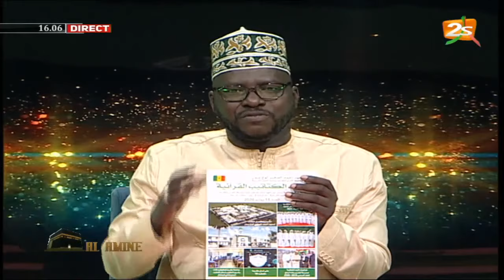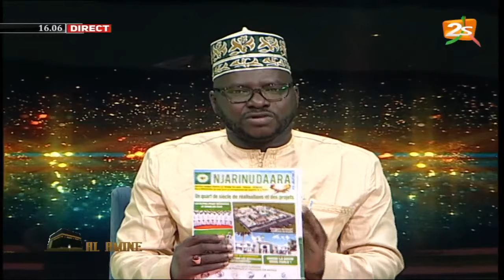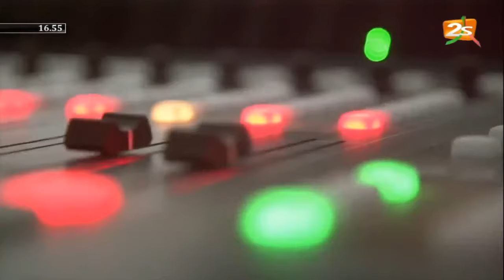2STVLIVE AL AMINE - IMAM MOUHAMADOU LAMINE DRAME REÇOIT CHEIKH M. BARA ET EL HADJ MALICK